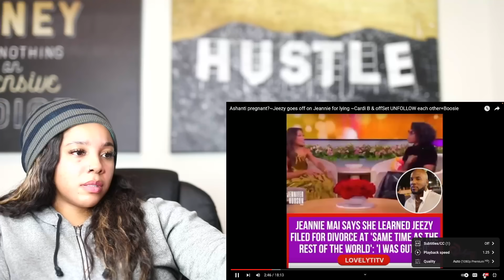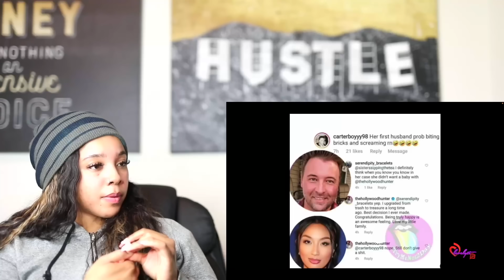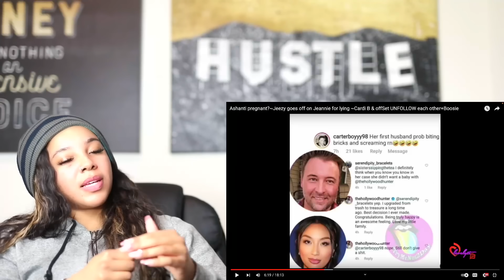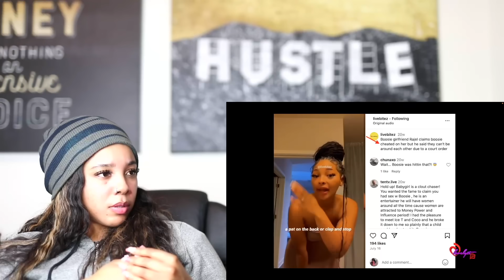Cardi B & OffSet BEEFING; Jeezy Blasts Jeannie Mai For LYING; Boosie Daughter Drama | Reaction